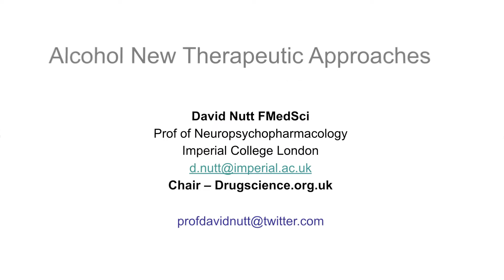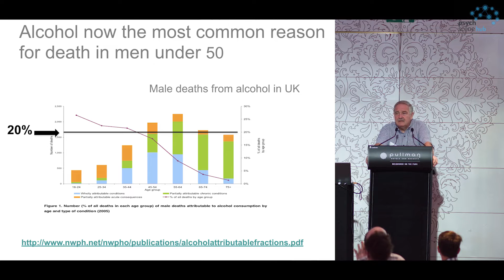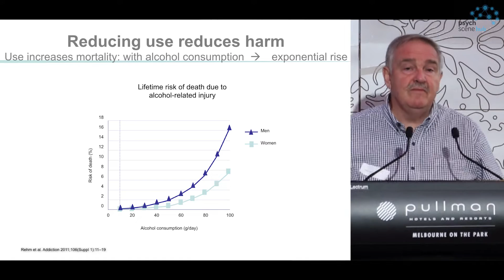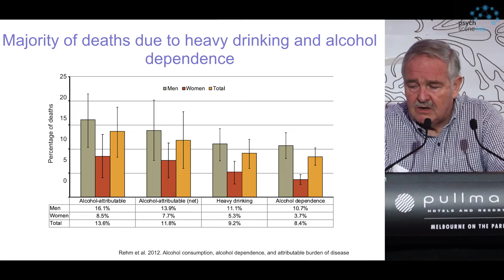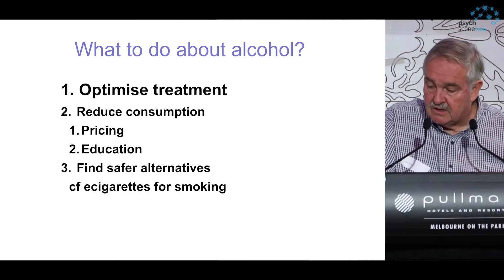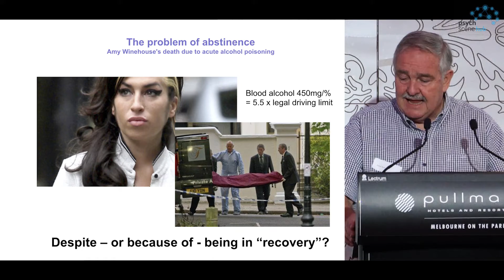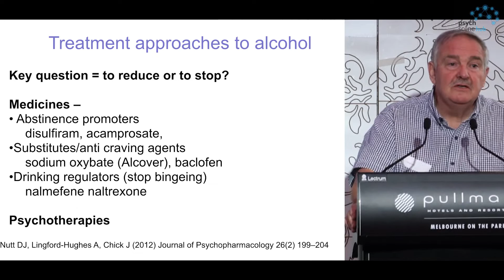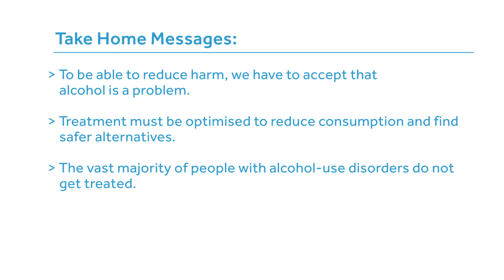Alcohol Use Disorder – New Therapeutic Approaches and the Burden of Harm By Prof David Nutt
David Nutt is currently the Edmond J. Safra Professor of Neuropsychopharmacology and director of the Neuropsychopharmacology Unit in the Division of Brain Sciences. In addition to several prestigious appointments in the past, David is currently Chair of DrugScience (formally the Independent Scientific Committee on Drugs (ISCD) and President of the European Brain Council. He has edited the Journal of Psychopharmacology for over two decades and acts as the psychiatry drugs advisor to the British National Formulary. David  broadcasts widely to the general public both on radio and television including BBC science and public affairs programmes on therapeutic as well as illicit drugs, their harms, and their classification.  He has published over 400 original research papers, a similar number of reviews and book chapters, eight government reports on drugs, and 27 books.

Take-Home Points:

• To be able to reduce harm, we have to accept that alcohol is a problem.

• Treatment must be optimized to reduce consumption and find safer alternatives.

• The vast majority of people with alcohol use​ disorders do not get treated.